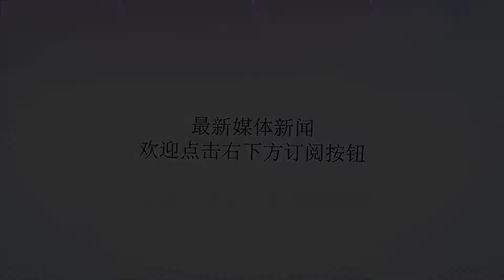雄才大略的汉武帝，究竟为汉帝国扩充了多少疆域？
谢谢！汉武帝是中国历史上最雄才大略的君主之一，世人往往将秦始皇帝和汉武帝并称，将二人视为中国历史上最有作为的皇帝。秦始皇的主要功绩是荡平六国，一统天下，汉武帝同样锐意进取，极大地开拓了汉朝疆域，对今天中国疆域有着重要影响。那么汉武帝时期的汉帝国究竟扩充了多少疆域呢？汉景帝时期的汉朝疆域和诸侯势力01对抗匈奴，扫清边患，沟通西域汉武帝一朝最重要的军事成就是出击匈奴，肃清北部边疆。汉高祖刘邦曾经御驾亲征，却遭遇了匈奴大军围困，不得已只能贿赂匈奴单于的阏氏以求脱身。自此以后，汉帝国对于匈奴便一直委曲求全，忍辱负重。直到汉武帝时期，汉帝国对匈奴发动了三次具有决定性的战役，解除了匈奴对边境的威胁，极大地扩充了北部边疆。元朔二年（前127年），车骑将军卫青率军沿着黄河北岸出发，对河套地区的匈奴部众发动突然袭击，夺取了富饶的河套地区。黄河在中华大地上拐了一个“几”字形的大弯，河流像一个套子一样流过，在今宁夏、陕西和内蒙古相接地区形成了一个肥沃的“塞上江南”，汉朝得到此地后便在这里屯田养马，成为了抗击匈奴的重要基地。河套地区和河西走廊地区示意图元狩二年（前121年），骠骑将军霍去病率军从陇西出发，深入匈奴境内千余里，匈奴浑邪王率领部众四万多人投降。汉帝国在新占领的河西走廊地区设立了武威、酒泉、张掖、敦煌四郡，史称“河西四郡”，成为了汉帝国向西域探索的重要通道。当时汉朝将玉门关以西的广袤区域称为西域，这里散布着三十六小国。为了配合对匈奴的战争，汉武帝先后两次派遣张骞出使西域，企图联合西域大月氏、乌孙等国，共同抗击匈奴，开启了中原王朝和西域诸国的交流，为后来汉王朝完全控制西域奠定了基础。元狩四年（前119年），大将军卫青、骠骑将军霍去病率领十万骑兵，从东西两路夹击匈奴。卫青大军越过大漠，挺进千余里，大破匈奴主力。霍去病大军则孤军深入，长驱直入，击毙、俘虏匈奴部众七万多人，封狼居胥山。自此，匈奴元气大伤，不断西迁，失去了对漠南地区的控制。02扩充东北疆域汉初，燕人卫满在朝鲜半岛北部建立了政权，表面上对汉朝表示臣属，但天高皇帝远，保持着很大的独立性。至卫右渠时，两方矛盾进一步升级。元封二年（前109），辽东东部都尉与卫氏政权发生冲突，遭到攻杀，汉武帝遂征调全国囚徒罪犯充军进攻卫氏政权。元封三年（公元前108年）夏，卫右渠被部下所杀，卫氏政权就此灭亡。朝廷将卫氏政权故地和辽东东郡的一部分划分为真番、临屯、乐浪、玄菟四郡，确立了汉帝国在该地的控制。四郡示意图03平定南方汉武帝在位期间，高度重视对南部地区的控制和经营。秦末大乱期间，秦国南征兵团滞留岭南，首领赵佗自立为王，建立了南越国。汉初，南越国内附汉廷，却还保持着高度的独立性。武帝时，南越内部反对汉朝的势力企图割据岭南，对抗汉朝。元鼎五年（前112年），汉武帝下令水陆两路大军南攻南越。次年春，汉军即攻破番禺（今广东广州），灭南越国，中央朝廷在这里设立了海南、苍梧、交趾等九个郡。东南地区，越族分为东瓯和闽越两部。建元三年（前138），东瓯遭到闽越进攻而向汉朝求救，汉武帝立刻发兵，逼退闽越，东瓯部众迁居江淮地区。此后，闽越又两度进攻，最终为汉朝降服，其部众也迁居江淮地区。汉帝国的西南地区分散生活着一些少数民族部落和小国，当时被称为“西南夷”。汉武帝对此一手以大军相压，一手又用怀柔手段，逼迫夜郎归附。此后，汉武帝又征发刑徒和巴蜀兵，彻底征服了西南地区，逼迫滇王投降，却又授予他王印，让他因俗管理当地。汉武帝时期的汉朝疆域扩张总而言之，汉武帝在位期间，汉帝国兼用军事、外交等多重手段，恩威并施，刚柔并济，极大地扩充了汉帝国的疆域。经过汉武帝数十年的锐意进取、苦心经营，汉帝国的声威和势力达到了前所未有的顶峰，也为今天中国的广袤疆域奠定了基础。